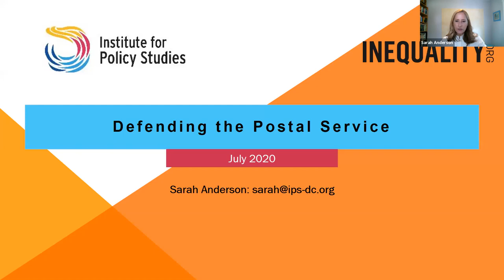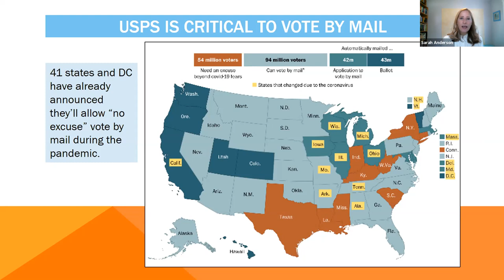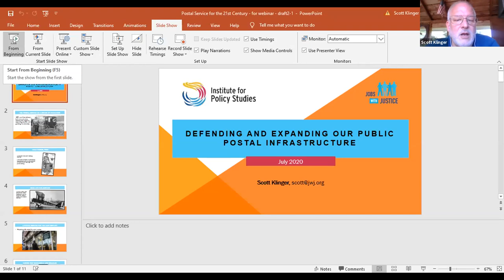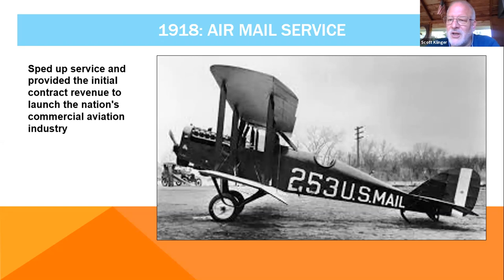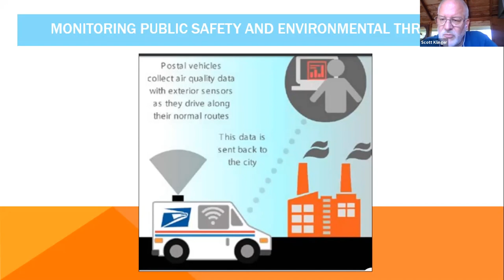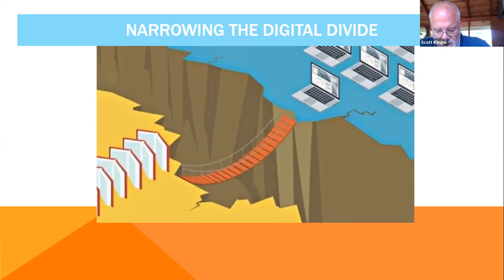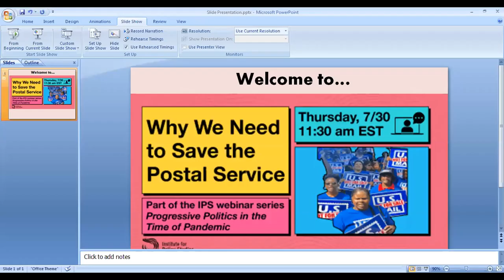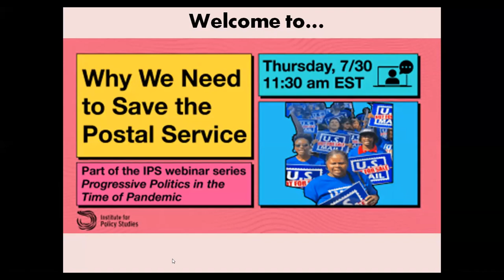Why We Need the Postal Service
The U.S. Postal Service has long been an important source of decent jobs, particularly for people of color, who make up 40 percent of their workforce. In the current crisis, postal workers are playing a particularly vital role in our nation’s economic and public health as they strain to meet the surge in demand for package deliveries. At the same time, mail volume has plummeted as a result of the crisis. Without emergency relief, the Postal Service is facing a real threat of bankruptcy.

This webinar will explain why we need to save the Postal Service from this immediate threat — and support innovations like postal banking that will make USPS an even greater public asset for generations to come.

Speakers:

Judy Beard, Legislative and Political Director, American Postal Workers Union
Scott Klinger, Jobs with Justice
Sarah Anderson, Institute for Policy Studies

“Why We Need to Save the Postal Service”, is part of the IPS webinar series, Progressive Politics and the Time of Pandemic: